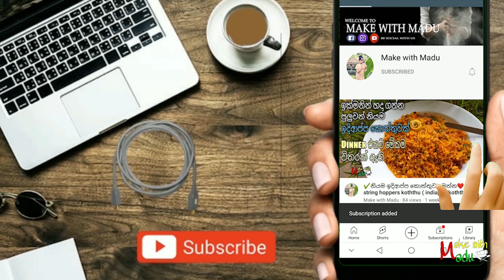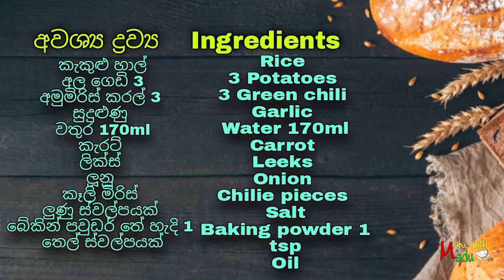✔️රෑට බත් කන්න අකමැති අයට පෝෂණීය විදිහට හදන රොටියක්🤤උදේටත් මරු👌 Healthy Roti Recipe|Make With Madu❤️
බොහොම ස්තුතියි මගේ විඩියෝ එක නැරබුවාට.මම හිතනවා ඔයා මේ වීඩියෝ එකෙන් දැනුමක් එකතු කරගන්න ඇති කියලා. අමතක නොකර ඔබගේ වටිනා අදහස පහලින් comment එකක් සදහන් කරන්නත්.ඒ වගේම තාම මාව subscribe කරලා නැත්නම් දැන්මම subscribe කරන්නත් ඊට එහා පැත්තෙන් තියෙන බෙල් එකත් click🔔 කරන්න මගේ විඩියෝ එකක් දාපු සැනින් ඔබට notification එක ඒවි.

අවශ්‍ය ද්‍රව්‍ය 👇

කැකුළු හාල්
අල ගෙඩි 3
අමුමිරිස් කරල් 3
සුදුළුණු
වතුර 170ml
කැරට්
ලික්ස්
ලූනු
කෑලි මිරිස්
ලුණු ස්වල්පයක්
බේකින් පවුඩර් තේ හැදි 1
තෙල් ස්වල්පයක්

Ingredients 👇

Rice
3 Potatoes
3 Green chili
Garlic
Water 170ml
Carrot
Leeks
Onion
Chilie pieces
Salt
Baking powder 1 tsp
Oil